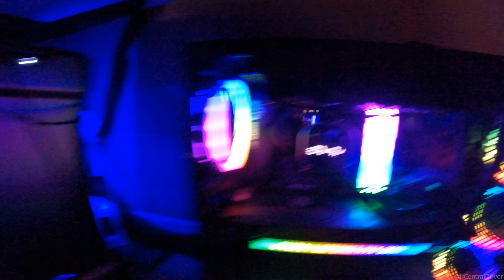New Editing PC 5900x / RTX 3080 for the Ebike channel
this is the new PC i will be doing all my editing on for the onyx and sur ron and many others to come! this will cut down my editing time so much and rendering videos much better then before. but before all that lets talk about the channel and ride the sur ron!